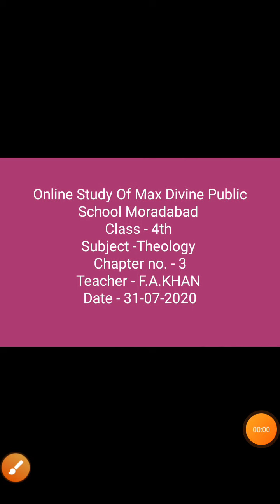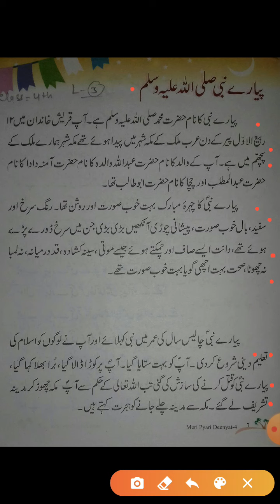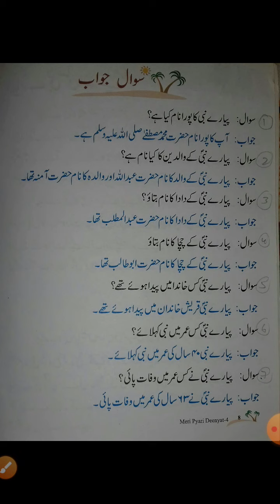CLASS 4, THEOLOGY BY MR. F. A. KHAN, 31-07-2020